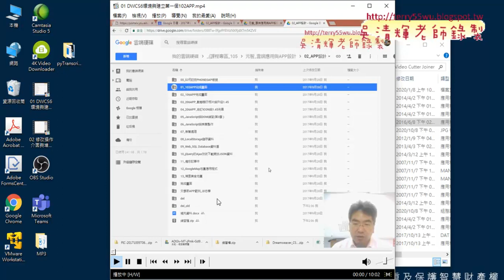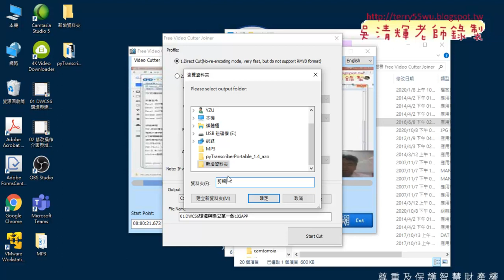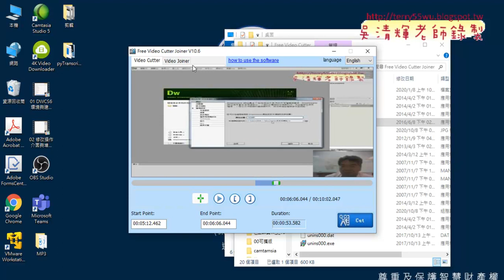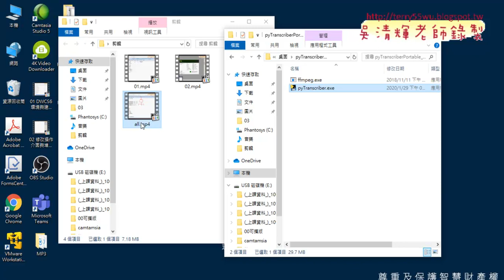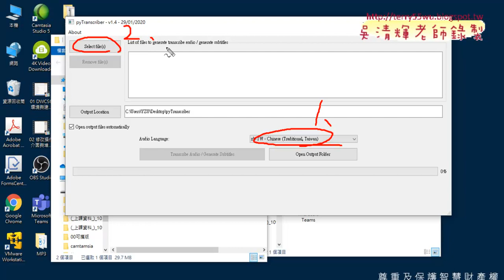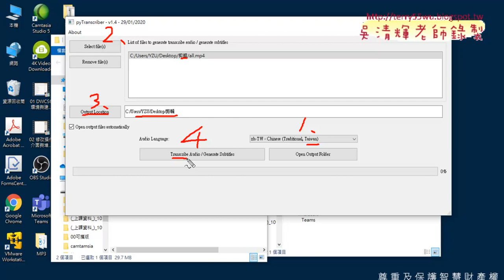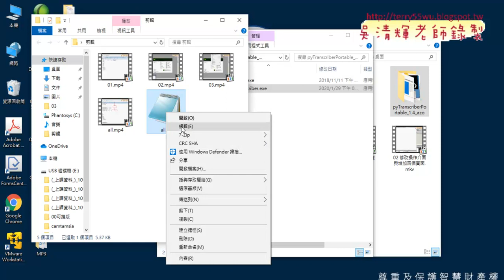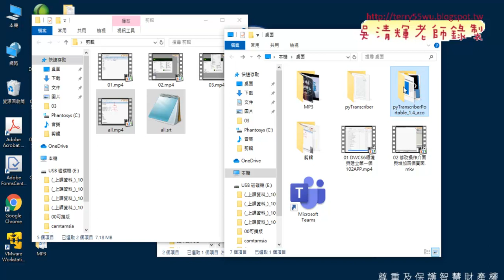05 剪輯與合併與產生字幕